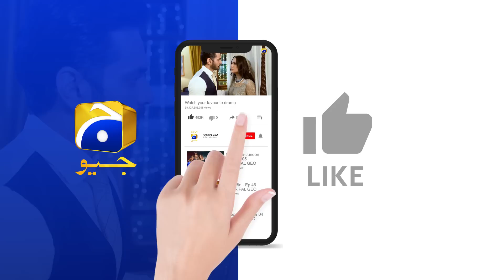Behroop Episode 88 || 𝗕𝗲𝘀𝘁 𝗦𝗰𝗲𝗻𝗲 𝟬𝟯 || Zubab Rana - Asad Siddiqui - Beenish Chauhan || Har Pal Geo